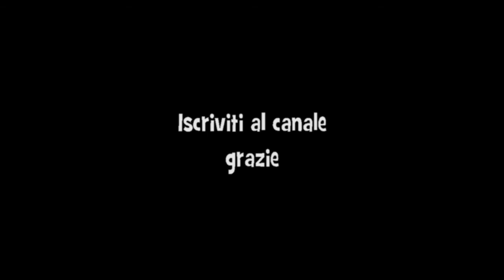Primi piatti veloci da preparare (Pasta e lenticchie)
Dedicato a chi ha poco tempo e deve preparare dei piatti sani e veloci
Dedicated to those who have little time and must prepare healthy and fast food
Pasta e lenticchie